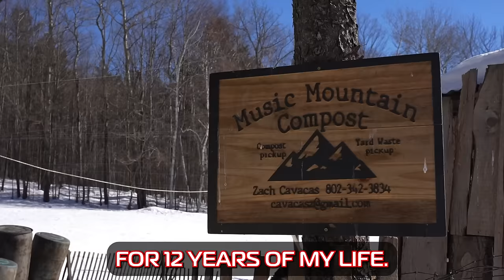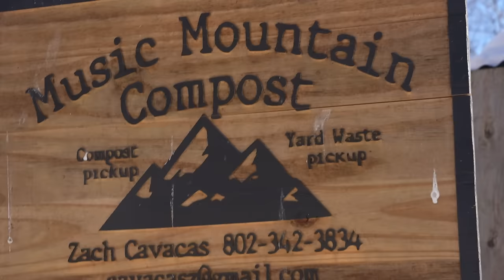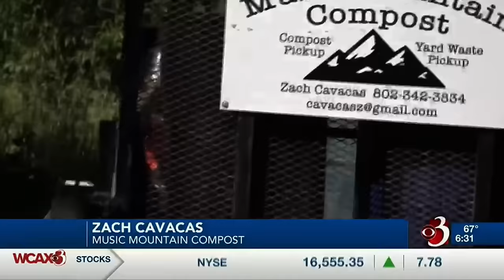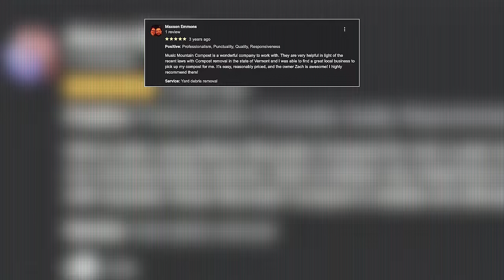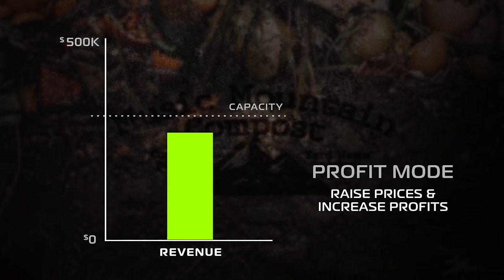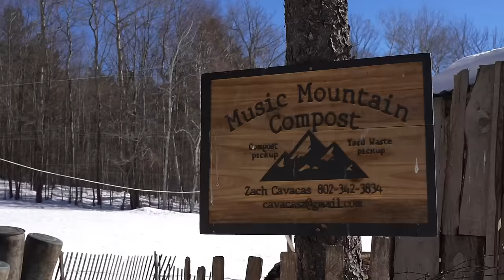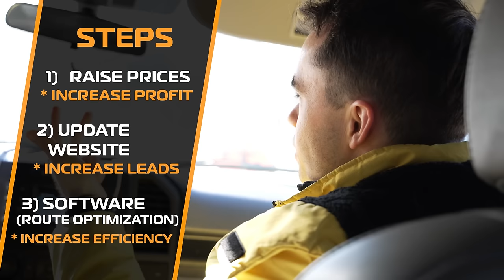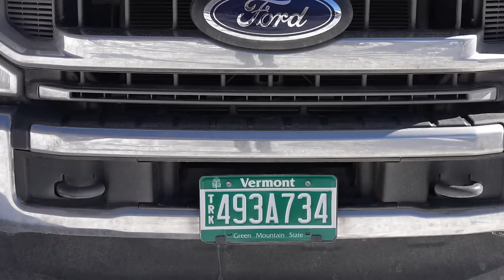From TRASH to CASH ► $200K Business Turnaround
Mike Andes is in Vermont helping Zach get a handle on his Compost Business. He's struggling with employees, profit and route efficiency and Mike has some ideas to help turn around his business ant turn it into a cash machiine!

✅ APPLY FOR A TURNAROUND: MikeAndes.com/turnaround

🤑 FREE STUFF! : MikeAndes.com/FREE